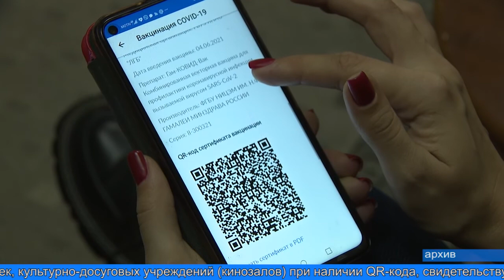Учреждения культуры Ямала переходят на новый режим работы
Учреждения культуры Ямала переходят на новый режим работы с 30 октября по 7 ноября. Запрещены культурно-массовые мероприятия, приостановлены занятия в клубных формированиях. В то же время разрешается индивидуальное посещение музеев, библиотек, культурно-досуговых учреждений (кинозалов) при наличии QR-кода, свидетельствующего о проведении вакцинации от ковида. Ежегодная акция «Ночь искусств» на Ямале в этом году пройдет «онлайн». 4 ноября все учреждения культуры будут закрыты для посетителей.